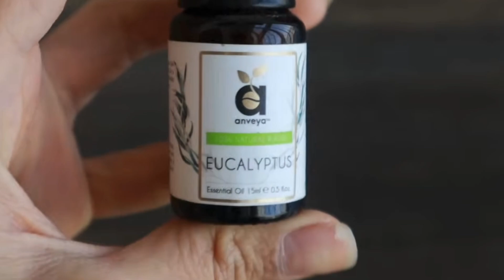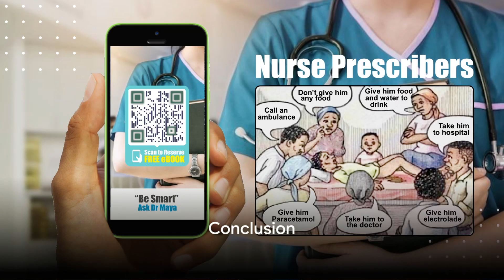Demystify Nasal Congestion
This common symptom is managed wrongly because people do not consult doctors or chemists or try a nasal spray. Chronic nasal congestion can result in a reduced supply of oxygen to the brain, resulting in developmental delay and mental retardation in children.
The chronic form is not associated with fever.

The most common cause is allergies. The nasal tissue irritated by allergens (dust, pollens, or chemicals) will produce inflammation, resulting in swelling.

Some patients sneeze a lot and may have a runny nose. The most common cause of this problem is Hay Fever. This symptom can also occur in winter due to viral infections or colds precipitating inflammation in the nostrils.

Viral throat, nose, and ear infections can also produce the same symptoms. Watery secretion dripping from the nose is a normal response to trap and wash away dust, allergic triggers, or microorganisms, preventing them from entering the lungs.

First, We must help reduce these secretions by blocking allergens from touching nasal mucosa. Please try self-treatment before consulting a doctor. Doctors who understand pathophysiology will first offer nasal spray, but others may prescribe antibiotics.

The most common treatment is anti-allergy nasal spray Otrivine Adult Metered Dose 0.1%. Nasal spray delivers an exact dose of medicated spray inside the nose and will block the production of the secretion. It provides up to 10 hours of relief in as little as 2 minutes.

It contains the active ingredient xylometazoline hydrochloride, which helps to open up and clear nasal passages by reducing nasal mucus and returning swollen blood vessels to their standard size.
Please note that this drug will make the symptoms worse if used regularly for more than 3–5 days. This is called “Rebound Phenomena,” instead of opening the nasal passage, it increases the blockage.

If the problem is chronic, please do not assume you have a common cold. Read all about rhinitis and get the correct treatment. There are a few nasal drops and sprays that can help.

Please note that no drug cures rhinitis, only symptomatic treatment.

The only treatment that helps is mild steroid spray. You will not have a runny nose or a blocked nose, so read about a runny nose or excess nasal secretion.

The drugs work for 12-24 hours only, so you must continue using this nasal spray every day for six weeks.

This is a prevalent symptom that has often been managed poorly. People assume that a runny nose is a sign of a “Cold” or “FLU,” which is caused by a virus and will get better soon.

A watery secretion dripping from the nose is a normal bodily response to trap dust, allergens, and/or microorganisms and prevent them from entering the lungs.

The medical term used to describe this symptom is “Rhinitis.”

Managing this symptom is easy, but problems occur because people do not follow instructions properly. One way to help reduce secretions is to block allergens from touching the nasal mucosa. This treatment is available at the local chemist. Please try to self-treat this symptom before consulting a doctor.

Doctors who understand pathophysiology will offer a nasal spray first, but others may prescribe antibiotics.

Please note that no drug cures this condition, but drugs offer symptomatic relief – your symptoms will be relieved for 12-24 hours after you use the nasal spray.

You must use the nasal spray for six weeks and then stop. If nasal congestion occurs again, re-start and continue treatment for six weeks

If the symptoms persist for a long time, the chances of getting a bacterial infection are high, so you may need antibiotics. If you do, the treatment must be stopped for six weeks.

Please do not stop treatment after the symptom resolves because the drug only works for 12–24 hours, and then the symptom will return.